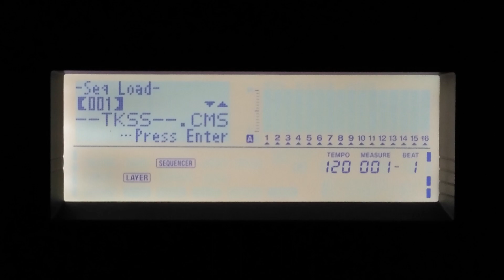The Kapil Sharma Show | Title Music & Tutorial On Keyboard | दी कपिल शर्मा शो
Tutorial & Cover For " The Kapil Sharma Show " Famous TV Comedy Show

Do Use Headsets For HQ Audio ( ऑडियो की बेहतर क्वालिटी के लिए हेडफ़ोन्स का इस्तेमाल ज़रूर करे )

||  Taarak Mehta Ka Ooltah Chashmah Background Music ||

|| INSTRUMENTAL SERIES ||

|| Special Video ||